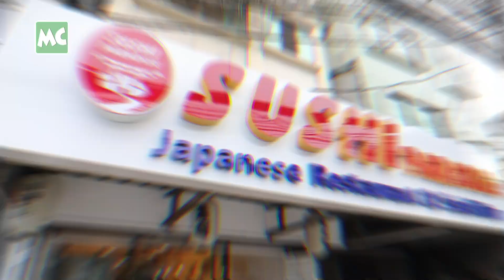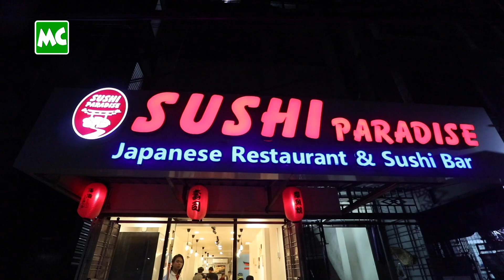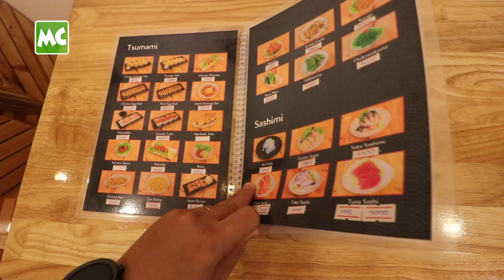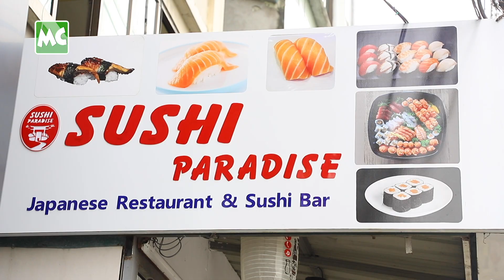သိန်း (၄၀၀) ရင်းနှီးပြီး ဆူရှီဆိုင် ဖွင့်လိုက်တဲ့ ထက်အဉ္ဇလီ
“ပုံမှန်ဝင်ငွေရဖို့ စီးပွားရေးပိုင်းကို နားလည်တဲ့ သူငယ်ချင်း နဲ့အတူ ဆူရှီဆိုင် စပ်တူ ဖွင့်ဖြစ်ခဲ့တယ်။ ဆိုင်အတွက် သိန်း (၄၀၀) ကျပ် လောက် ရင်းနှီး မြုပ်နှံထားပါတယ်။ အပြင်အဆင် ပိုင်းမှာတင် တော်တော်လေး ကုန်ကျခဲ့ရတယ်” လို့ ပြောလာတဲ့ SUSHI Paradise ဆိုင်ရှင် အဆိုတော် ထက်အဉ္ဇလီ နှင့် ခဏတာ။

@MyanmarCelebrity Update: Singer Htet Inzali opens ‘SUSHI Paradise’ Japanese Restaurant & Sushi Bar at Bahan Township, Yangon.